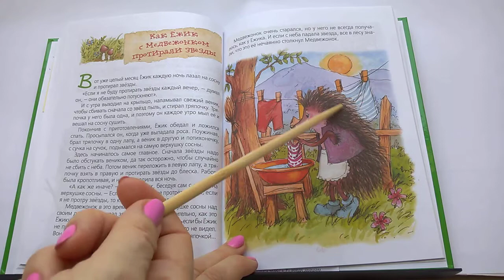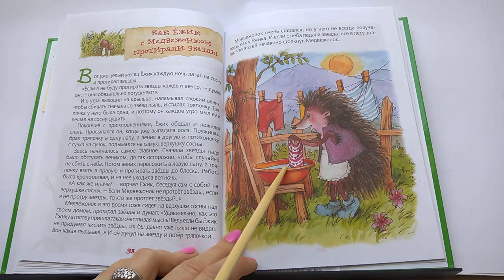88 Как Медвежонком протирали звёзды Ёжик в тумане С КозловПочитай-ка, читаем детские книги.